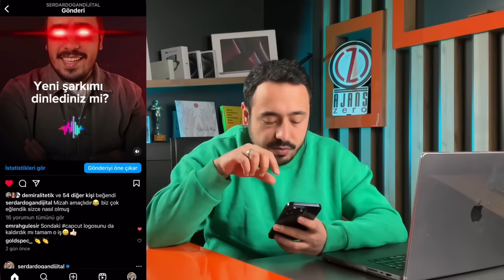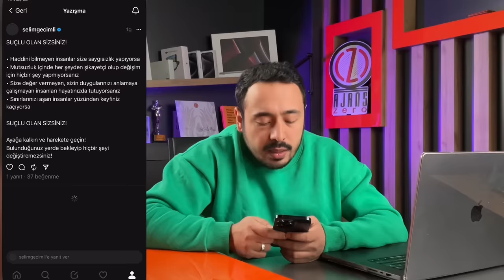İşte İnstagram’ınızı etkileşim canavarı haline getirecek o uygulama…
2024 A'dan Z'ye Meta (Facebook / Instagram) Reklam Eğitimi, Bonuslar ve Tüyolar

Threads, Instagram'ın resmi yan uygulamasıdır ve özellikle hikayeler üzerinde etkileşimi artırmak için tasarlanmıştır.

Aynı zamanda yakın çevrenizdeki insanların hikayelerini daha yakından takip etmenizi sağlar.

Threads üzerinden, arkadaşlarınızla özel mesajlar gönderebilir, anlık fotoğraflar ve videolar paylaşabilirsiniz. Ayrıca, hikayelerinizi özel bir şekilde paylaşabilir ve sadece belirli kişilere gönderebilirsiniz. Bu da etkileşimi artırmanızı sağlayabilir çünkü takipçileriniz kendilerini özel hissederler.